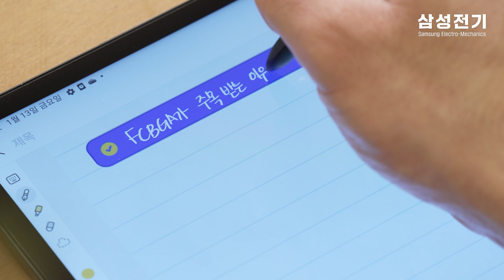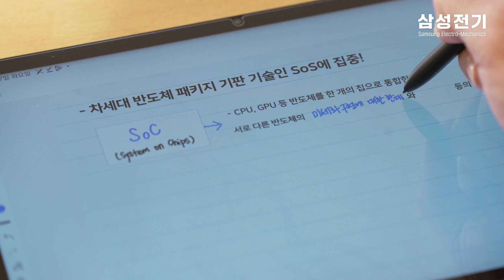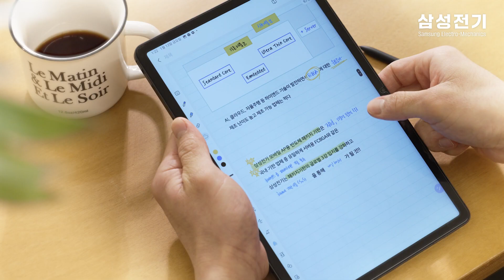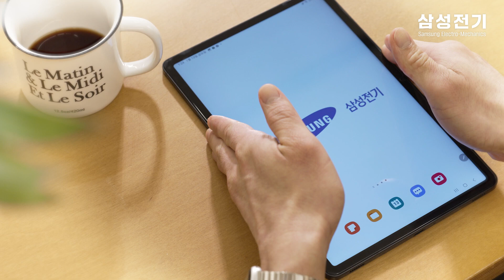FCBGA STUDY with 삼성전기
차세대 반도체 패키지 기판 시장을 이끌어 갈 삼성전기의 FCBGA!
삼성전기 FCBGA의 강점을 필기노트로 만나보세요